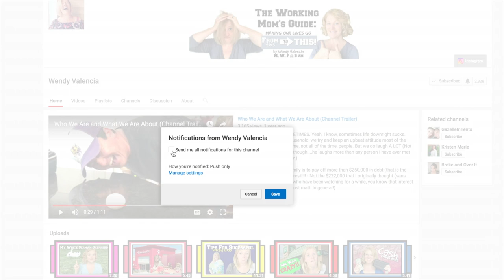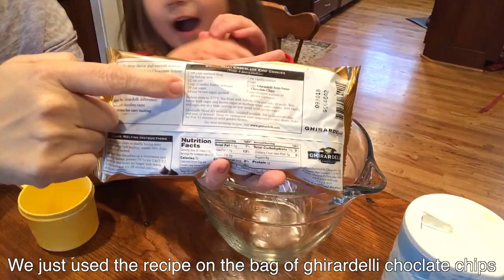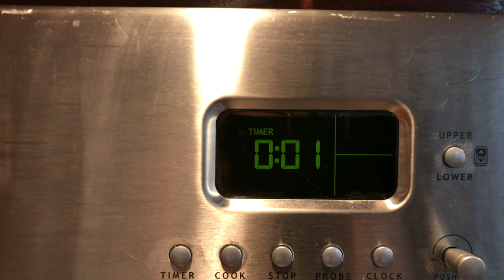Our Christmas Eve Tradition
In this video, I talk about what Melina and I do on Christmas Eve.  I love having all sorts of Christmas traditions because I feel like those traditions are what Melina will remember the most about Christmas as she gets older.  So this video is just one part of all the traditions we have for Christmas Eve.